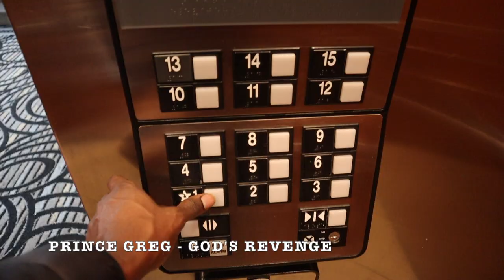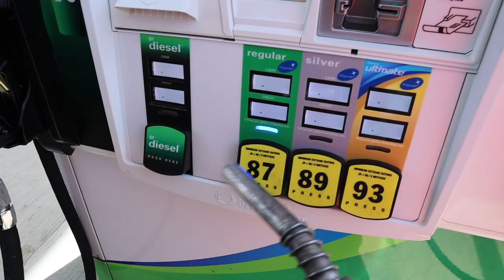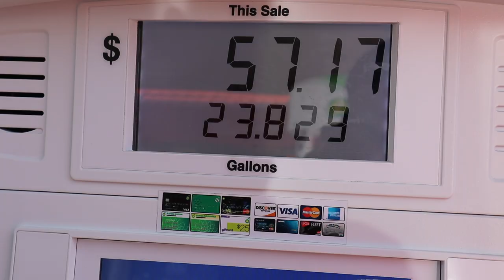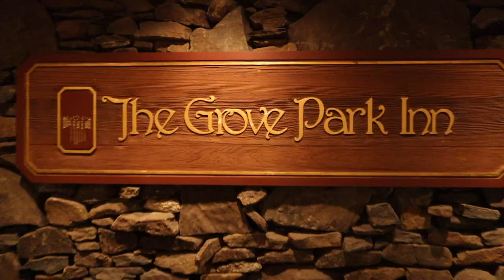VIP COURT-SIDE TICKETS TO MY FIRST UNCA BASKETBALL GAME !! 🏀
This video wraps up the my weekend in Asheville and Charlotte NC.
In this video you will view 1st hand my VIP treatment to the UNCA Mens Basketball Game.
I was also able to change the headlights on my Best friends Camry to HID lights for better visibility
and to end my trip I enjoyed the beautiful views at the Grove Park Inn which is a staple in the Asheville community